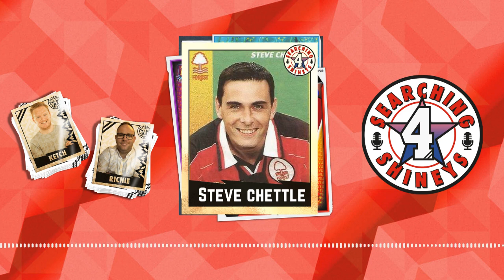Searching for Shineys Podcast: Steve Chettle | Nottingham Forest | 1997 Premier League sticker book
Steve Chettle made 174 Premier League appearances for Nottingham Forest across five seasons in the top flight. He played under the likes of Brian Clough, Frank Clark, Ron Atkinson and Dave Bassett, and was capped at England U-21 level 12 times. He has a League Cup winners' medal, an FA Cup runners' up medal and TWO FULL MEMBERS' Cup winners’ medals. He also scored a header against Bayern Munich in the UEFA Cup at the same end Trevor Francis’ header won the European Cup for Forest in 1979.

In this episode we discuss, among other things:

• Rescuing cats from the Trent

• Scoring away at Bayern Munich

• Doing Cloughy's garden

• Pierre Van Hooijdonk

+ loads more!

Steve is currently raising funds for local community initiatives hosted by Basford CFC who are looking to raise £2,000 to fund crucial activities in the area. and donate.